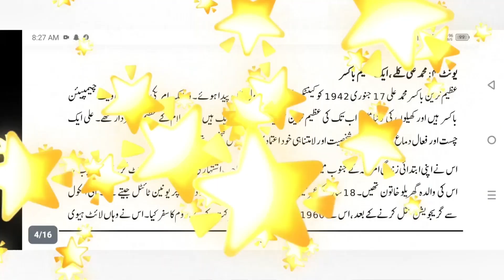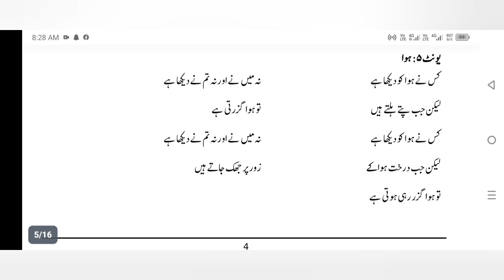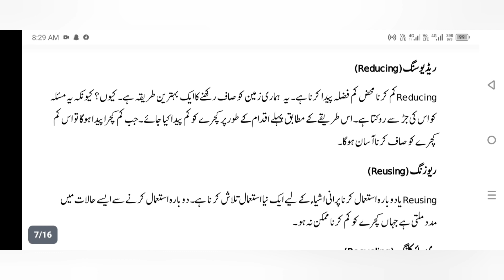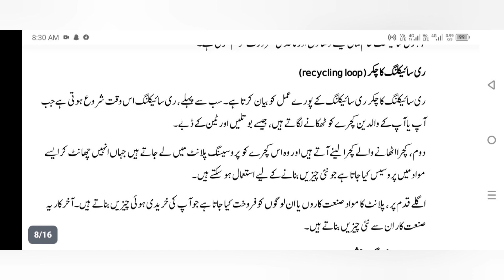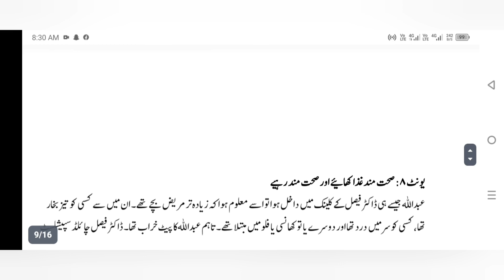English Level 4 || Translation || Unit 4,5,6,7 || Afaq Sun Series by @S.Rohail Education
For more videos related to Virtual University of Pakistan studies past papers file, Midterm as well as Grand Quizzes of any subject along with English you can watch @S.Rohail Education. @S.Rohail Education is the best YouTube channel that provides all the files and In sha Allah more files will be uploaded as soon as possible. You can ask for any Quizzes as well as Subjective files via comments in the comments section.

My YouTube channel link is also mentioned here:
UCHwB27IsENwGc_Zj8oG5Wug